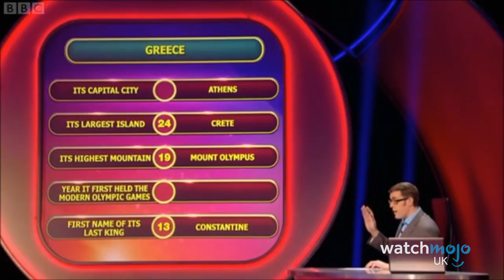Top 10 British Shows Perfect for Tea and Biscuits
Settle in with a cuppa and get comfortable! For this list, WatchMojoUK counts down the Top 10 British Shows Perfect for Tea & Biscuits, our calming evening featuring shows like Bake Off, Gavin & Stacey, Gogglebox, and many more!

WatchMojoUK’s ten thousand videos on Top 10 lists, Origins, Biographies, Tips, How To’s, Reviews, Commentary and more on Pop Culture, Celebrity, Movies, Music, TV, Film, Video Games, Politics, News, Comics, Superheroes. Your trusted authority on ranking Pop Culture.